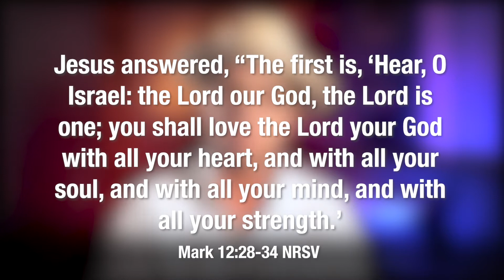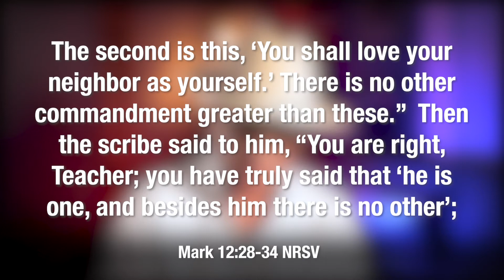Jason 5th Sunday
10/31 5th Sunday